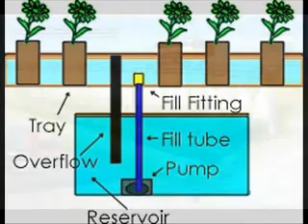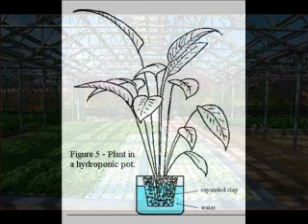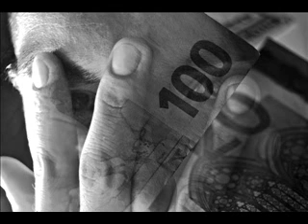Walt Disney International Hydroponic Home Coral Reef Adventure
The revolution will not be televised. The revolution will not be short-lived. The revolution will not be read in your email box. The revolution will be Alive.